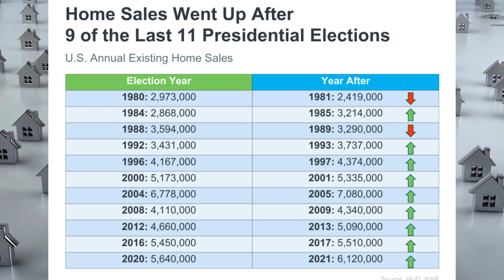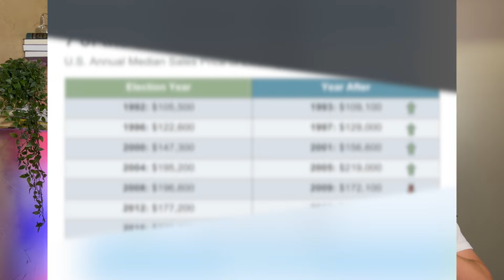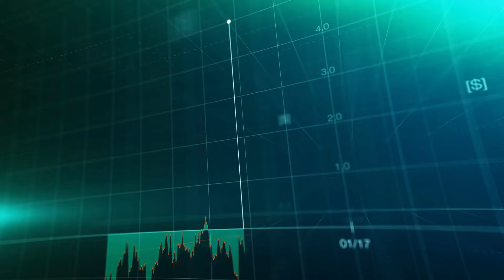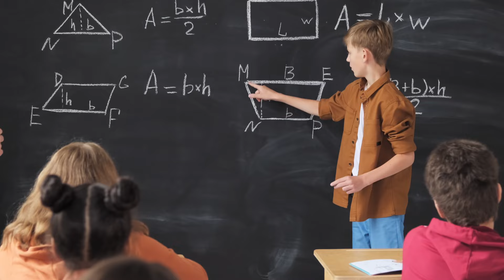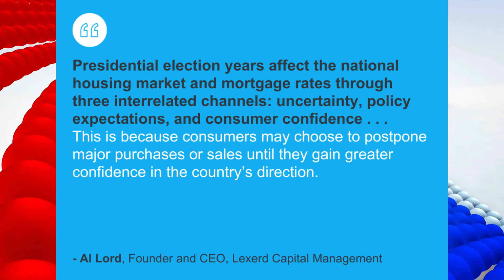2024 Presidential Election: How Will It Impact the Housing Market?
Curious about how the 2024 Presidential election could affect the housing market? 🏠🗳️ In this real estate vlog, we dive into the potential changes and trends that could shape home buying, selling, and investing based on different election outcomes. From interest rates and mortgage policies to housing demand and economic shifts, learn what factors could influence your real estate decisions in the coming year. Stay informed and be prepared for what’s next in the market!

If you want to know everything about eating, sleeping, working, playing, the good, and the bad of living in Dallas/Ft Worth, Texas, then subscribe ➡️ and tap the bell 🔔 for notifications so you can be the first to know about the current market in the DFW Metroplex. 😁

We get calls and emails every day from people just like you looking to make the move to North Texas.  🤠

The Buehler Group, Flower Mound Real Estate Agent License number #0375050
Brokered by Keller Williams